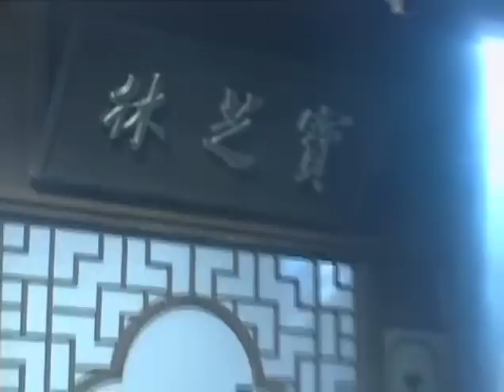黃飛鴻新傳 The Eight Assassins 八大天王Wong Fei Hung Seriesep 1